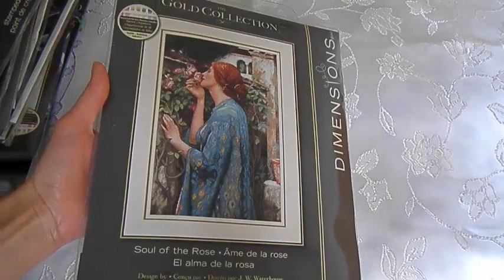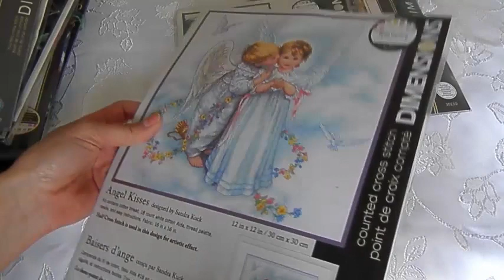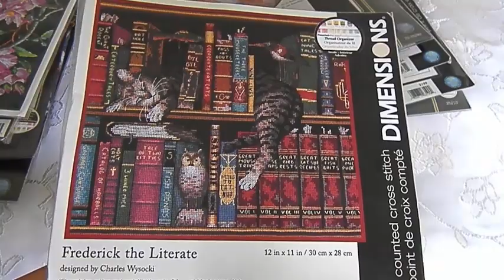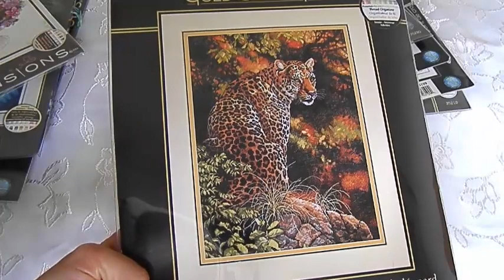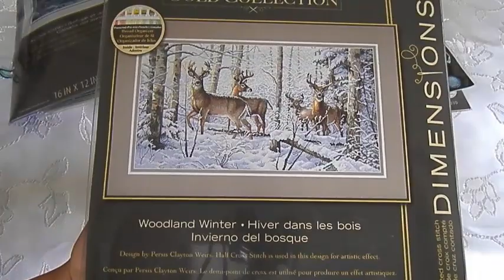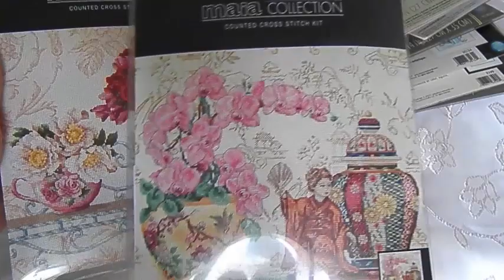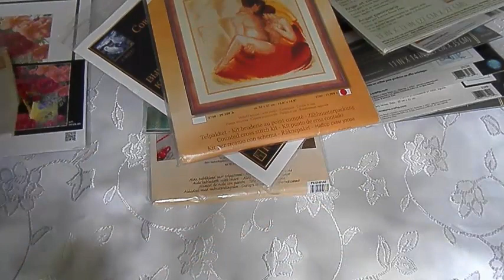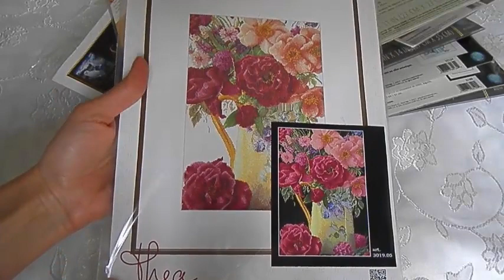Вышивка/мои наборы №1